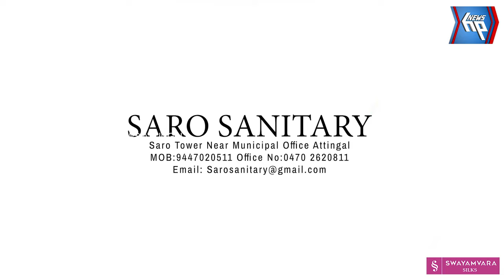വര്‍ക്കലയില്‍ ഫ്‌ളോട്ടിങ് ബ്രിഡ്ജിന്റെ കൈവരി തകര്‍ന്ന് അപകടം: 15 പേർക്ക് പരുക്ക്